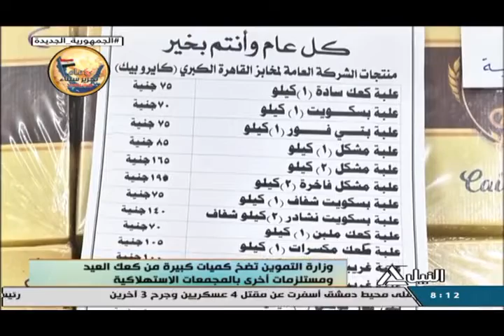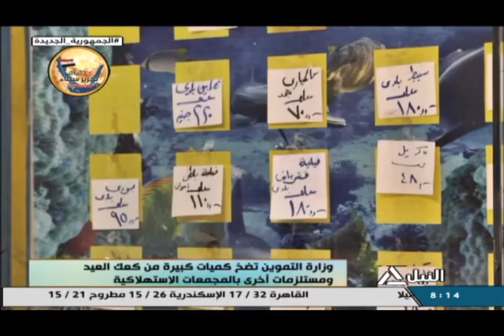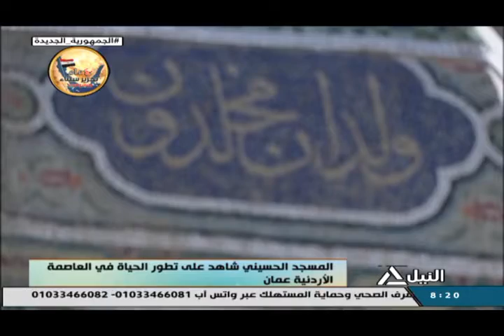هذا الصباح 27-4-2022 - جولة الصباح